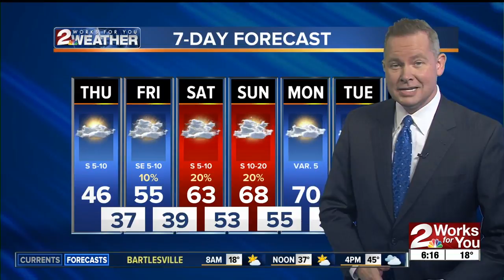Chilly Thursday morning forecast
Bundle up